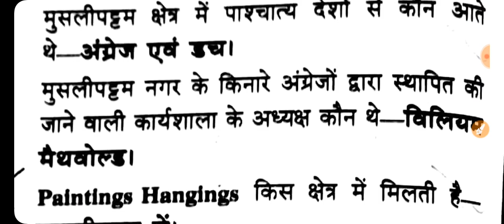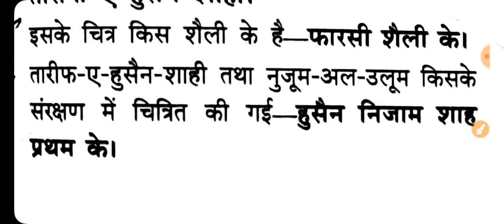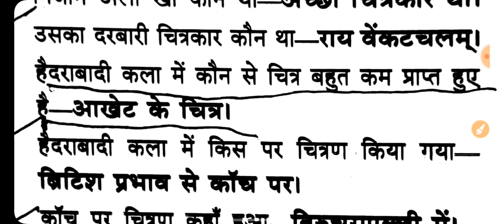UP TGT PGT ART | दक्षिण शैली ( अहमदनगर ) | Class 7 | UP TGT PGT EXAM 2024 | महत्वपूर्ण सीरीज